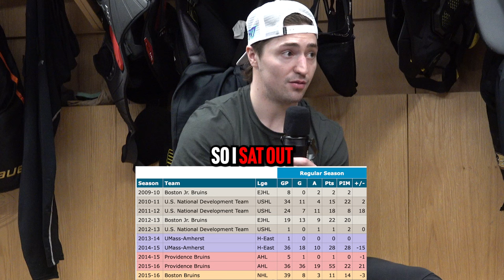Frank Vatrano's INSANE college hockey story